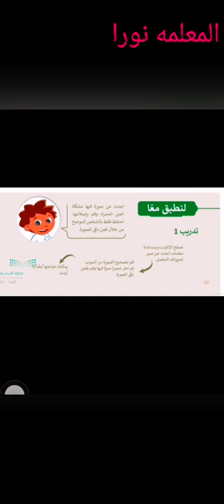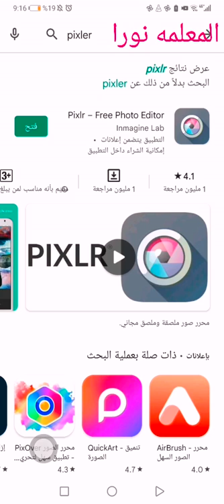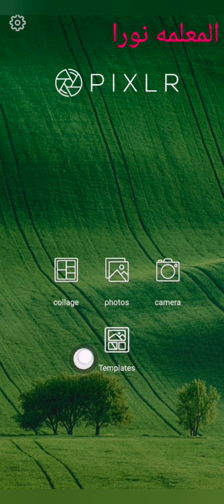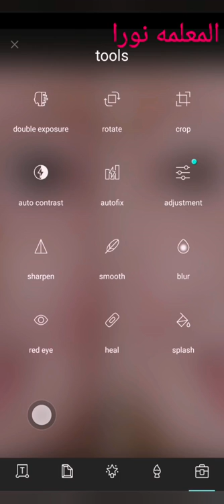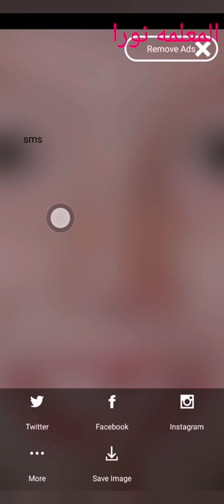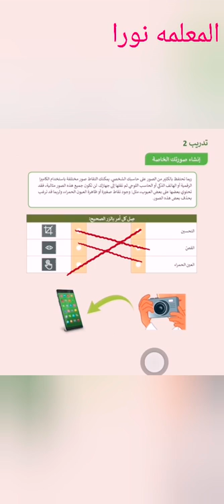المهارات الرقميه حل تدريب ١و٢ الدرس الثالث إدخال التحسينات على الصورة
ادخال التحسينات

تطبيق حذف العلامات الغير مرغوبه  وقص الصوره

تطبيق لأصلاح العيون الحمراء